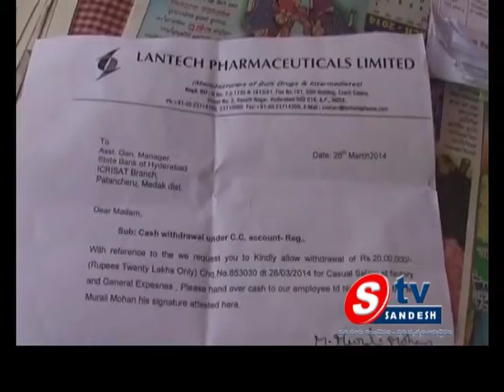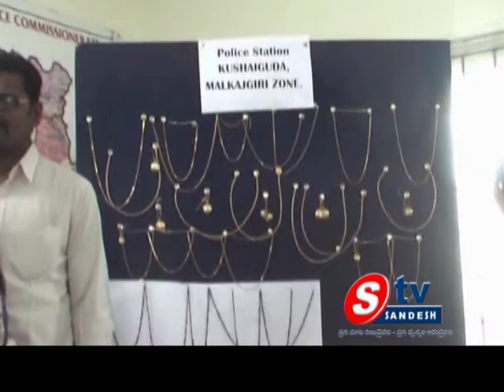27-03-14 AP View 02